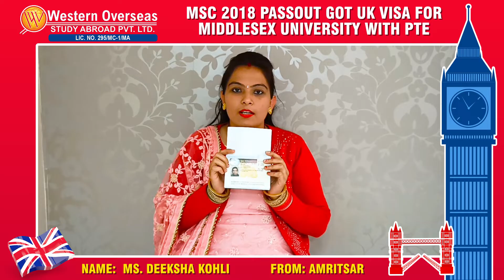MSc 2018 Passout got UK Visa with PTE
Congratulations to Ms. Deeksha Kohli for her UK Student Visa for the Middlesex University. The student is from Amritsar, watch her feedback.

Program: International Business Management
Profile: MSc Passout in 2018 with 65%
PTE: 58/51 Score
Intake: Jan. 2021

If you also want your UK student visa. Then approach WesternOverseas immediately. Our phenomenal work provides you with fruitful results.

Want to study in UK?
Get in touch with us & Apply for the upcoming intake:
Visit WesternOverseas Nearest Branch
Chandigarh, Amritsar, Jalandhar, Patiala, Ambala, Kurukshetra, Karnal, Sonipat & Melbourne.